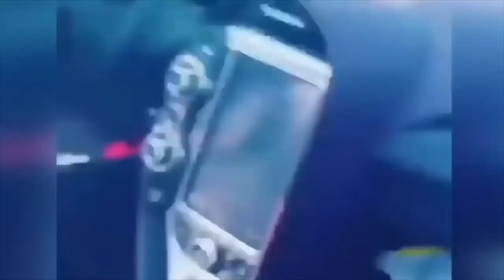4min of Funny Luxury Car Crash Compilation!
This video includes the Funniest Car Crash and Epic car Fails. That will make you laugh.